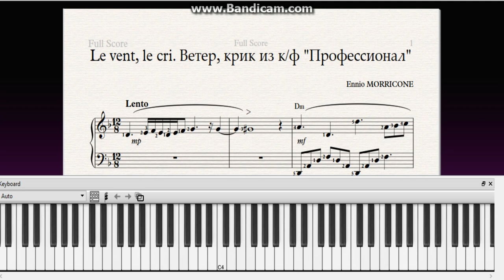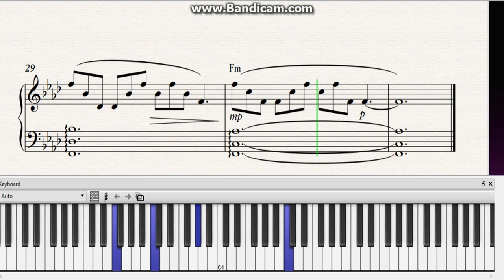LE VENT, LE CRI. E.MORRICONE.piano tutorial,pop song|Ветер, Крик. Ноты|Как играть|Красивая мелодия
LE VENT, LE CRI. E.MORRICONE is a Track from the Movie "der Profi" - "le Professieunel"
piano tutorial, pop song|"Ветер, Крик"|Ноты|Как играть|Красивая мелодия из к/ф "Профессионал"

E. Morricone is an Italian composer, arranger and conductor. He mainly writes music for film and television. The great officer of the Order of Merit for the Italian Republic. Winner of two Oscars: for outstanding achievements in cinema and for the best music, 9-time winner of the Italian national film award “David di Donatello”, three-time winner of the Golden Globe award and many others.
Born November 10, 1928 in Rome, Kingdom of Italy.

Ветер, крик, из к/ф "Профессионал".
Э. Морриконе-итальянский композитор, аранжировщик и дирижёр. В основном пишет музыку для кино и телевидения. Великий офицер ордена «За заслуги перед Итальянской Республикой».
Родился 10 ноября 1928 года в Риме, Королевство Италия.